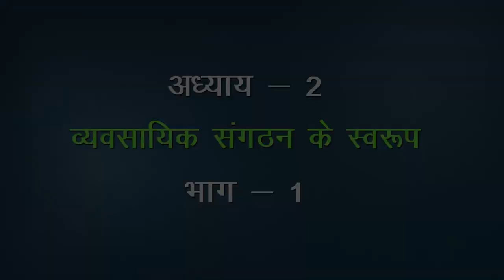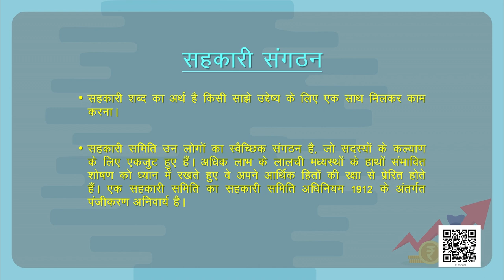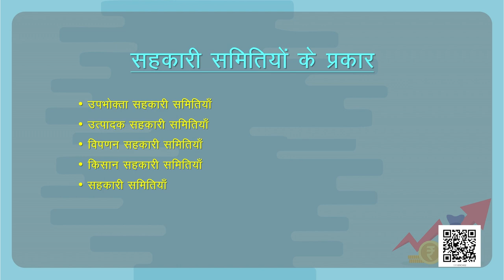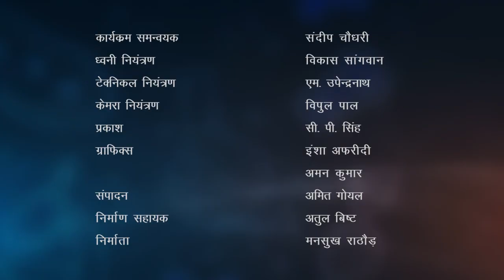कक्षा 11. व्यवसाय अध्ययन: पाठ 2. व्यावसायिक संगठन के स्वरूप (भाग 1)